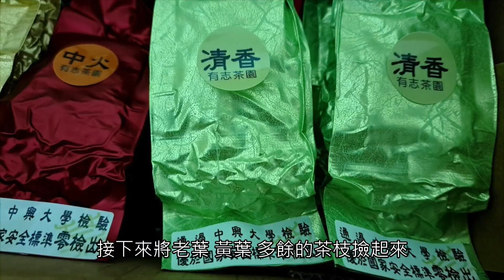南投鹿谷鳳凰產區有志茶園-影片為阿鴻所製作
影片為阿鴻所製作